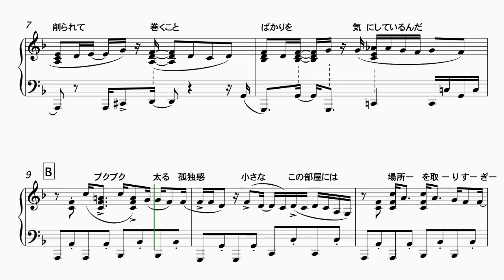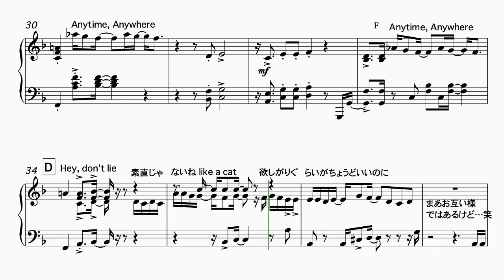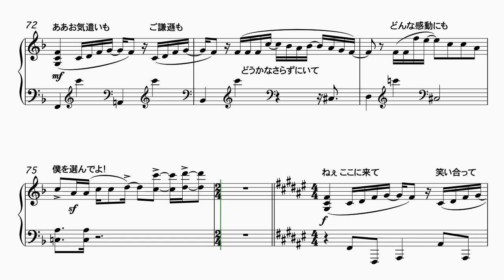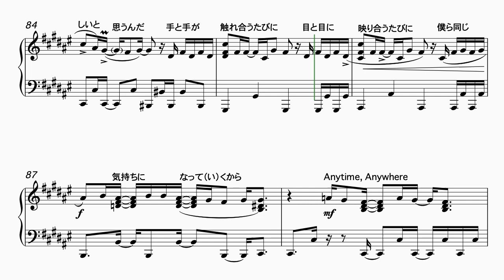【私立恵比寿中学】Anytime, Anywhere 【ピアノソロ楽譜】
7th FULL ALBUM「私立恵比寿中学」の第一弾リード曲です。エビ中メジャーデビュー12周年に合わせて投稿しました。また、ココユノノカのエビ中加入3周年でもありますね。ちょうど3人が加入した時のアルバム曲なので選びました。
　楽譜は2年くらい前から作り始めていたものの、リズムが難しくてしばらく放置していたのですが、「僕の心のヤバイやつ」とのコラボムービーを先日見て、それがすごく良かったのでなんとか完成させました。この楽曲は人と人の心のつながりをテーマにしていて、とてもかっこよく温かい曲なので、ぜひピアノでもチャレンジしてみてください。

楽譜が公開されました。